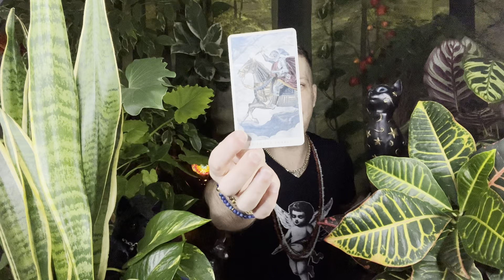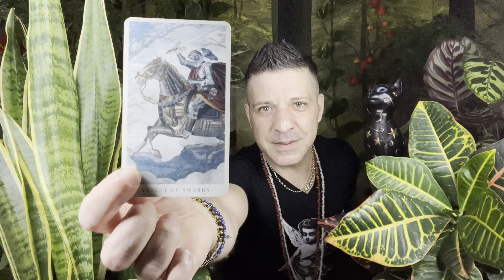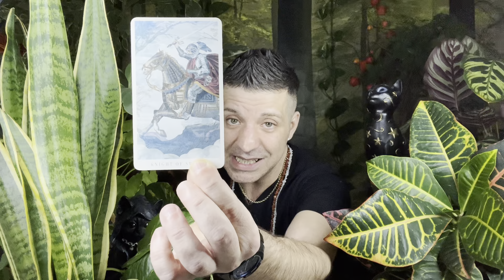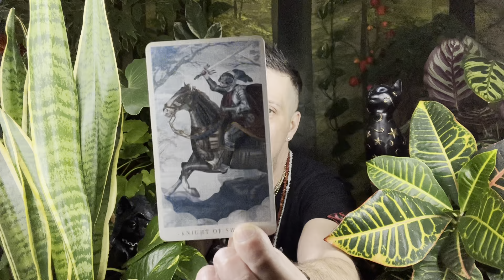VIRGO ♍️ INCREDIBLE DISCOVERY | Horoscope Tarot 13 - 19 February 2023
Virgo weekly horoscope tarot reading by psychic, medium Sasha Bonasin, 13 - 19 February 2023. Spirituality, relationships, love, career, finances, nutrition, life coaching & spiritual guidance.

⭐️You Can Buy The T-Shirt 'Little Angel Bringing Peace' Sasha Is Wearing